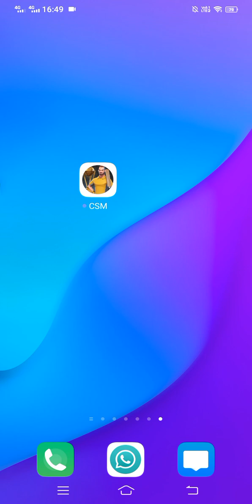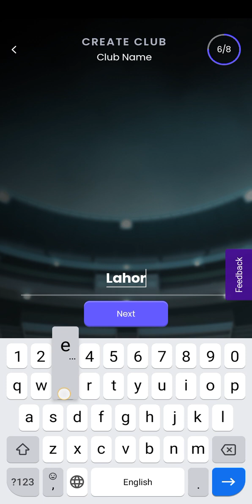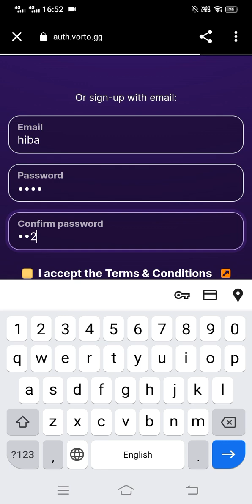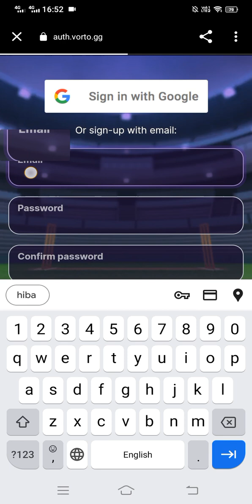how to use csm app